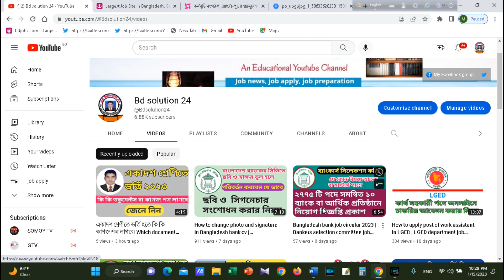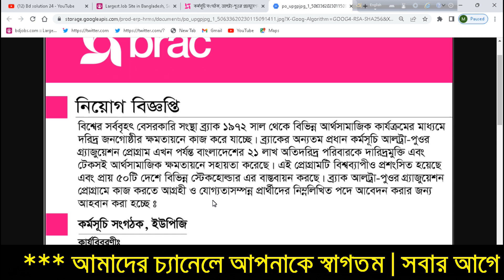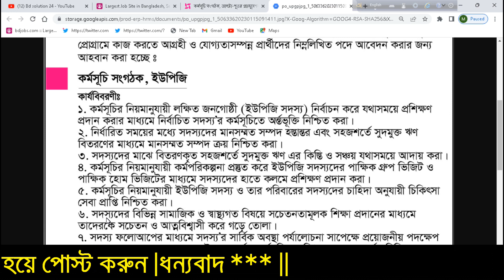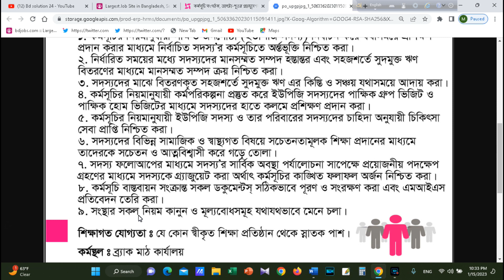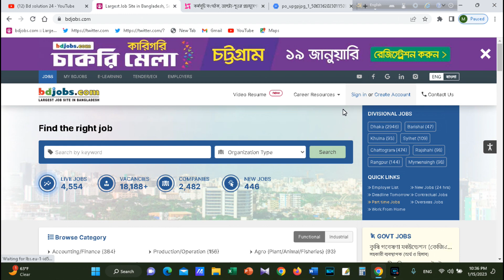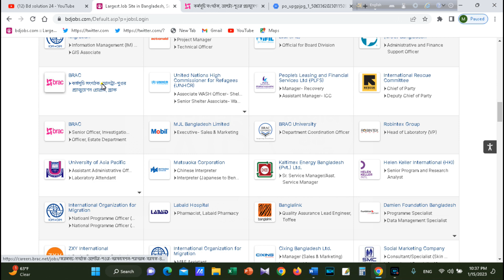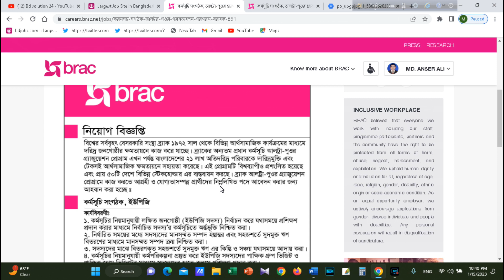Brac ngo job circular 2023 | How to apply post of programme organizer in Brac ngo | Bd solution 24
In this video I discussed about a job circular of brac ngo and application system.